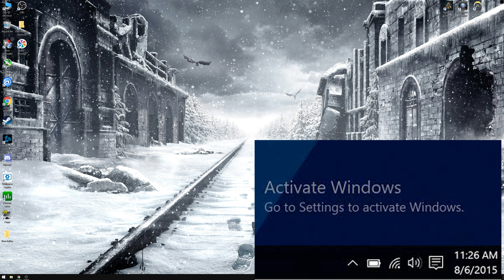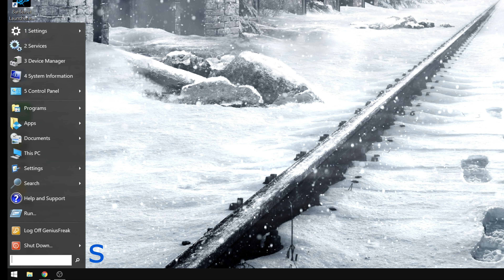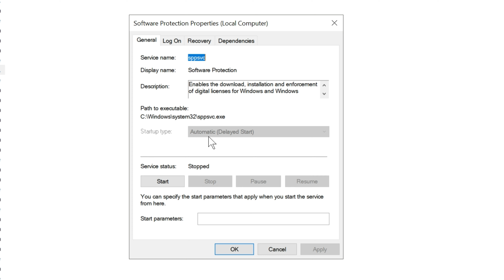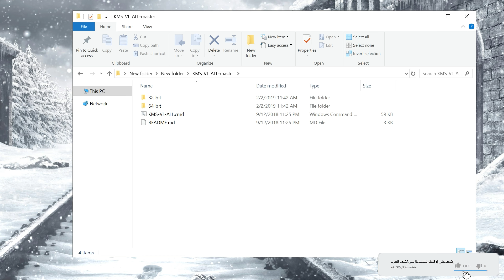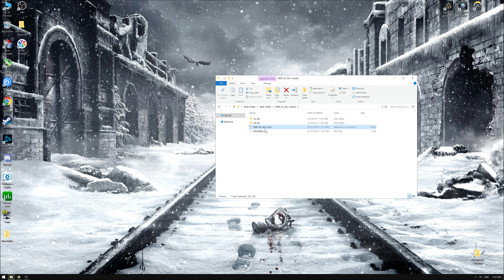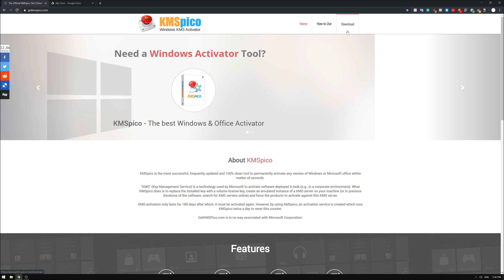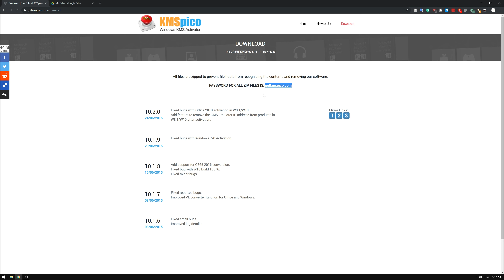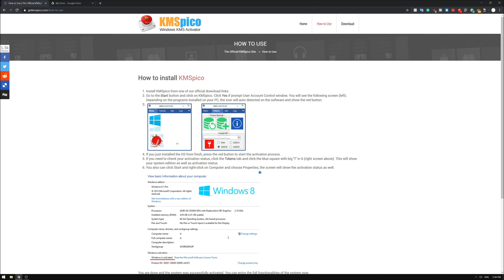تفعيل نظام ويندوز وازالة العلامة المائية بشكل مجاني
سيتم شرح كيفية تفعيل نظام ويندوز وازالة العلامة المائية بشكل مجاني
الكثير يعاني من العلامة المائية اللتي تكون مزعجة في الشاشة الخاصة بنظام ويندوز ولكن لايستطيع ازالتها وذالك لعدة اسباب ولكن في هذا الفيديو سوف يتم شرح عدة طرق لازالة هذه العلامة بشكل آمن ومجاني
 قبل ان تقوم باي شيئ تاكد من ايقافك ل مكافح الفايرس حتى لاتحصل اي مشاكل

هو مجرد محاكي لسيرفر KMS
من ميكروسوفت واللي يستخدمونه الشركات في تنشيط الويندوز
kms = key management sevices

✦ موقع تحميل الآداة🔽
1- CMD KMS

________________________Donate Now______________________________
الدعم المادي عن طريق
                                                     أو
عن طريق اضافة للمتصفح